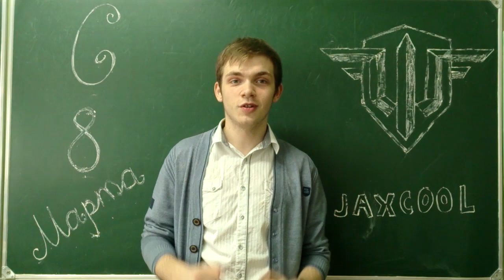Поздравление с 8 марта! Совместное поздравление WG, стримеров и видеоделов!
Уважаемые подписчицы! Поздравляем вас с праздником весны!

Представляю вам увлекательный канал, посвященный World of WarPlanes.  World of Warplanes — free-to-play MMO-экшен, посвященный золотой эпохе в истории боевой авиации.  На нем будут представлены обзоры данной игры, обзоры и vod (воды) самолетов из игры, а так же vod и рекомендации по тому, как лучше всего прокачивать самолеты и вести боевые действия в world of warplanes. Эти vod (воды) посвящены новичкам, дабы им было легче понять основные принципы World of Warplanes. Надеюсь, каждый из этих vod (водов) научит вас играть еще лучше, и стать профессиональными игроками. Кроме Vod и обзоров я буду иногда представлять вам на оценку letsplay  World of WarPlanes (wop) .

монтаж, и текст getfun